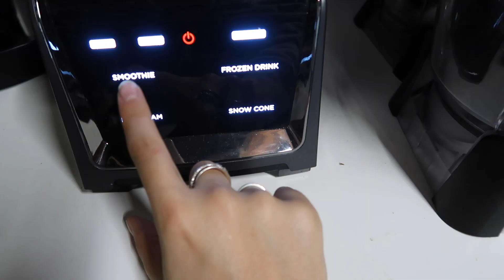WHAT WE ACTUALLY EAT IN A DAY | During Quarantine | Sisters Edition | Amelia and Bridie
In this weeks video Bridie and Amelia give you a little insight on what they eat in a day so come along for the ride!

| RECIPES |

 (WE ADDED CHOPPED ONION )

 We will provide great lifestyle videos from great tips on how to reach your design style, create DIYs for your home, and show you some of our favourite recipes!

 If you couldn't recognise we are sisters, Amelia is older than me by 6 yrs, we are both married and live in Australia. We are quite creative and love bouncing ideas off each other, most of the time you'll find us planning and decorating the perfect party event, or giving each other tips on design.

Amelia and Birdie